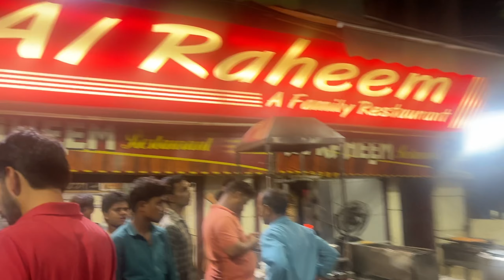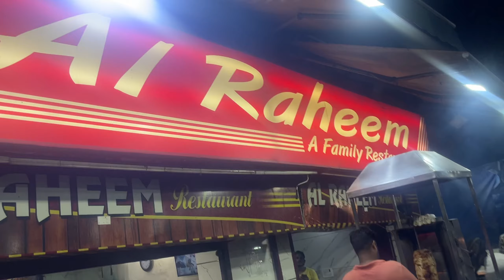MORADABAD KI SABSE ZABARDAST TANGDI || VLOG-218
hit likes.

lots of  ❤️